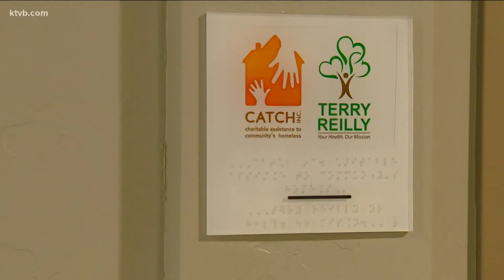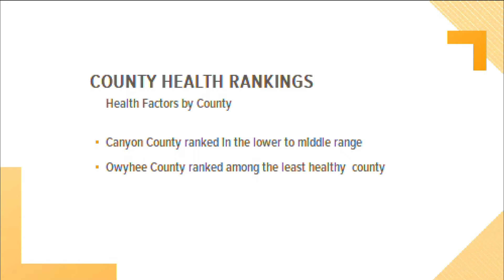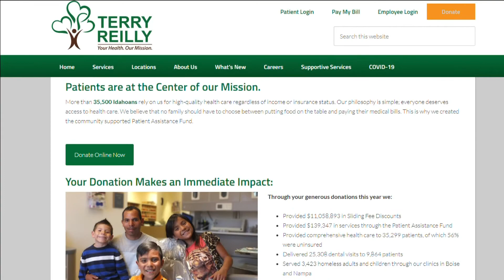Canyon and Owyhee County set to get more mental health services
Terry Reilly is partnering with Saltzer Health to bring mental health resources to the underserved.